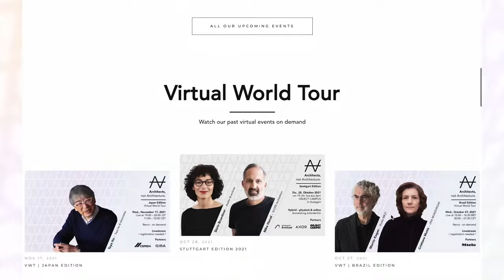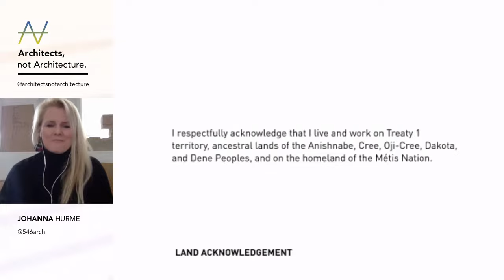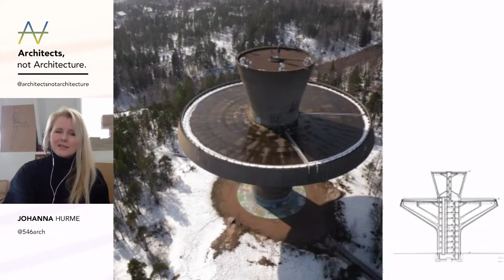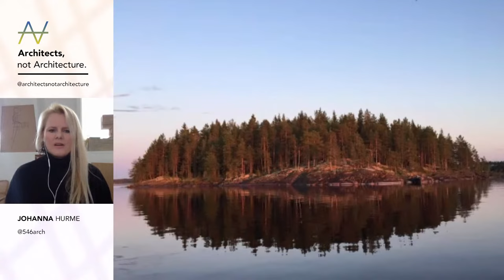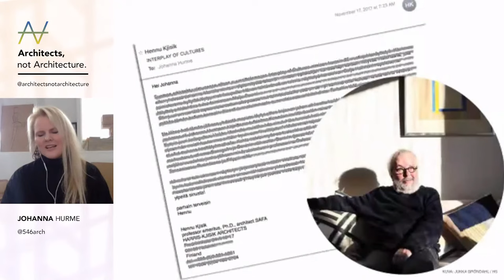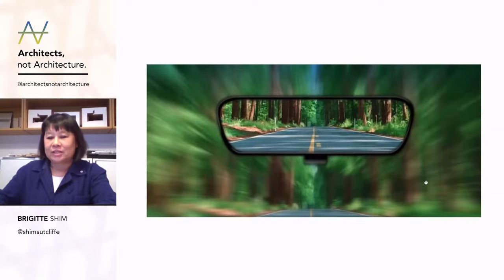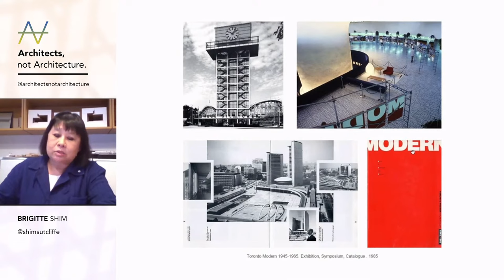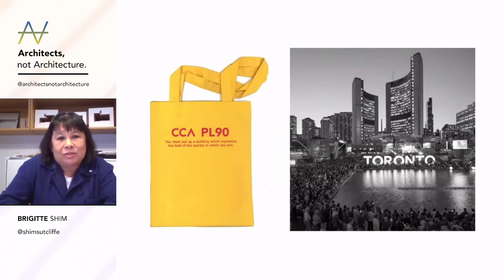Livestream | AnA | Canada Edition - Brigitte Shim & Johanna Hurme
As part of our Virtual World Tour Season 2, we virtually visited Canada to meet the architects Brigitte Shim and Johanna Hurme on March 9, 2022.

Our international event format Architects, not Architecture is known for inviting some of the most influential architects of our time and asks them to talk about their path, influences, and intellectual biographies. Our event series "Virtual World Tour“ brings the architecture community a bit closer together by taking attendees on tour around the globe to “visit” selected cities and virtually meet two of their renowned practices.

Chapters:

00:00 – Introduction
03:33 – Introduction Johanna Hurme
05:00 – Johanna Hurme - Presentation
29:15 – Johanna Hurme - Interview
40:08 – Introduction Brigitte Shim
41:27 – Brigitte Shim - Presentation
55:29 – Brigitte Shim - Interview
1:04:23 – Round table discussion and Q&A